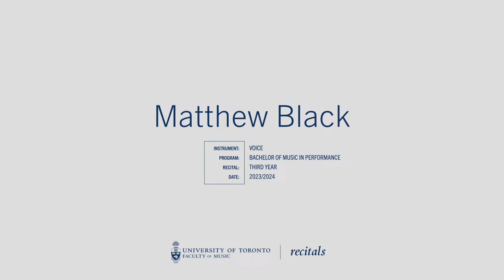Matthew Black - Voice - Third Year Recital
Matthew Black - Voice Recital